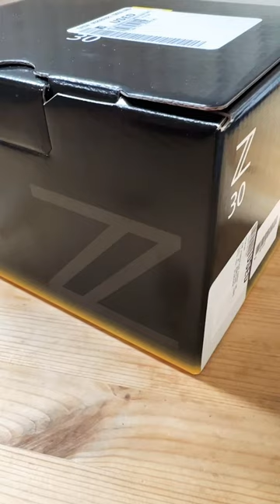Unboxing the @nikonusa Z 30 content creation beast! Loving this camera for video creating!